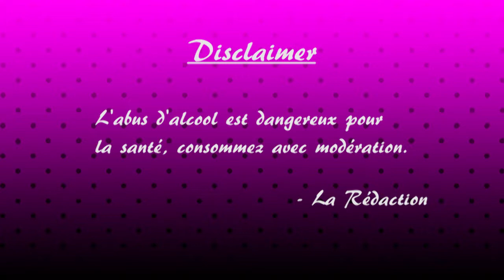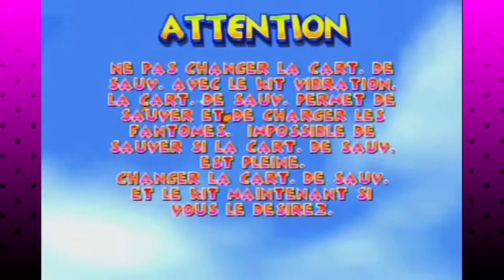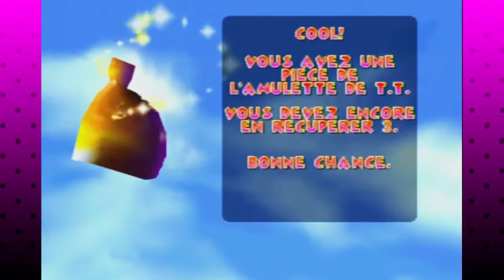Diddy Kong Racing : Episode 1 - IT'S TIP TUP ! - LES ALCOOGEEKS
Comment Péji il est content.

N'a pas été prononcé dans l'épisode d'aujourd'hui : citronnade